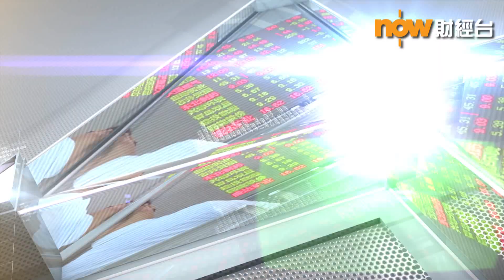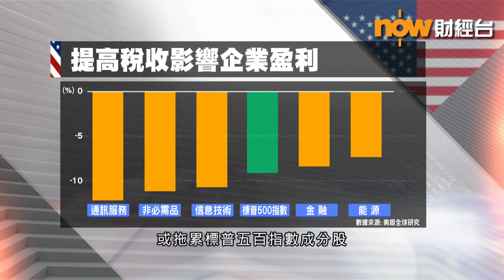【財經智庫】美國大選系列：總統經濟學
四年一度的美國總統大選，遇上百年一遇的新冠病毒疫情，兩位總統候選人提出的財政及經濟政策，能否重整美國經濟呢？